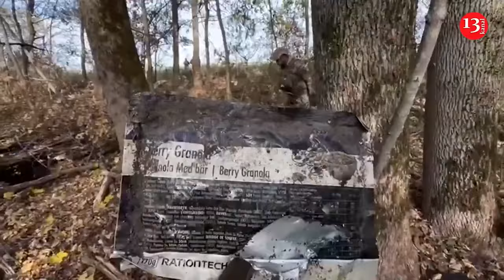Peskov rejects allegations of Russian meddling in Georgian election